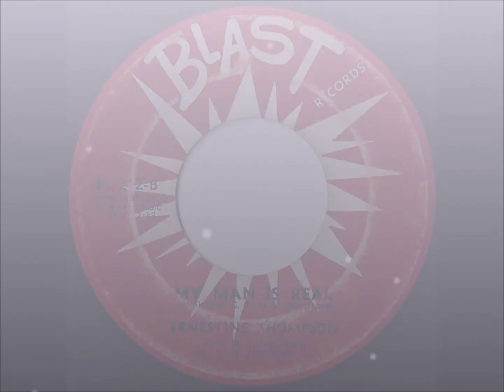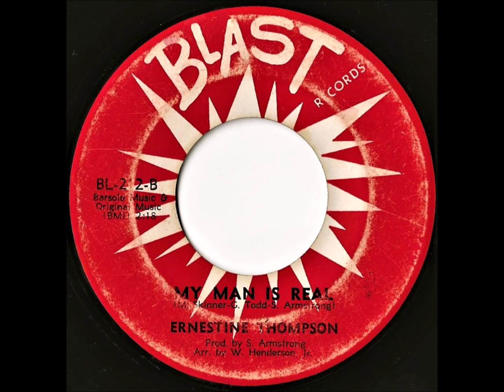Ernestine Thompson- My Man Is Real